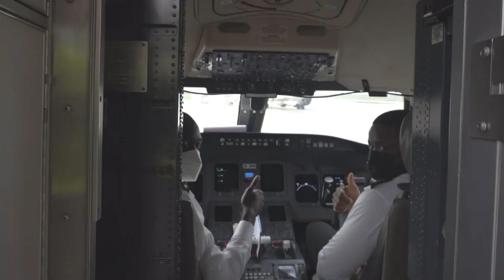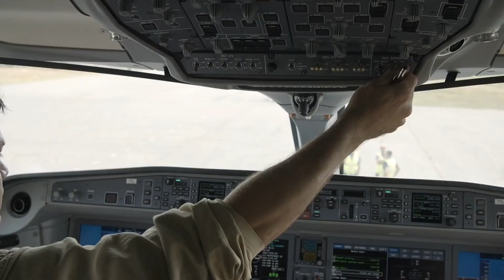Is this Airbus's NEW Aviation Market? | NEW Airbus A220 order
In this video, we explore Ibom Airlines recent Airbus A220 order at the 2021 Dubai Airshow. We go through the details and explore what this order could mean for the rest of Nigerian and African aviation in the context of the great versatility of the Airbus A220-100 and A220-300 as regional aircraft. Plus, we take a dive into Ibom Air's current fleet comprising of Bombardier CRJ 900 jets.

NOTE: Thank you so much for the tremendous support recently. So excited we've reached 3,000. Let's see if we're able to reach the milestone of 3,100 subscribers by the end of next week!

Thank you to my current member(s) for supporting my channel:
theavidcrew : Justin Marwad

Extra Tags/Hashtags:
airbus ibomair ibomairlines 2021dubaiairshow 2021dubai Bombardier CRJ900, Airbus A320neo, A220-100 and A220-300, Air Sinai A220, Air Egypt A220, Air Tanzania A220, Boeing, McDonald-Douglas, Bombardier, Airbus new a220 order, a220 order, African airlines with a220, Nigerian aviation,

Video/Image Credit(s): All video clips, images, and screenings belong to Airbus, Air Canada, Ibom Airlines, JetBlue, Delta Airlines, Swiss Airlines, Air Tanzania, Air Egypt, ANA, and Vietnam Airlines